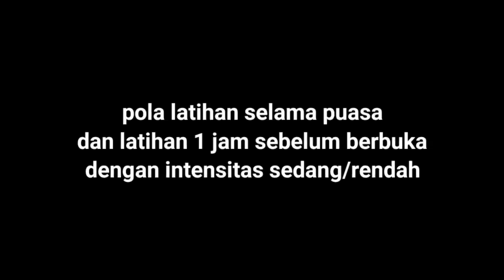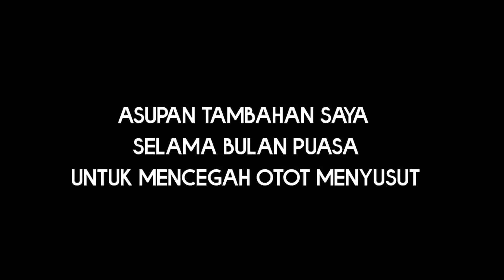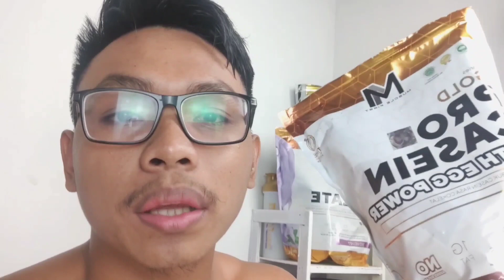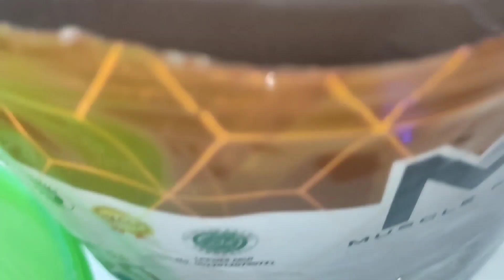Latihan Gym Di Bulan Puasa + Variasi Latihan Membentuk Otot Dada + Bahu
assalamualaikum semoga kita semua selalu dalam lindungan Allah SWT 🙏
dalam kesempatan kali ini saya akan share pola latihan dada saya dari kurus sampai sekarang ,silahkan di coba variasi mudah tapi efektif dan di lakukan pada bulan ramadhan/puasa seperti ini 🙏

gunakan kode voucher
*MUSCHBLM1*
UNTUK MENDAPATKAN POTONGAN HARGA dan Geratis Ongkir 😊

cara mengetahui berapa kebutuhan kalori yang kita butuhkan
ingin Menaikan Berat Badan, menurunkan berat badan, dan menjaga berat badan
tinggal masukan aktivitas,umur ,dan tinggi + BB badan silahkan masuk di web ini yah untuk mengetahui kalori kita

Gunakan kode voucher *MUSCHBLM1*
di akun shoppe M1 nutrition

(latihan bahu dengan 1dumble)